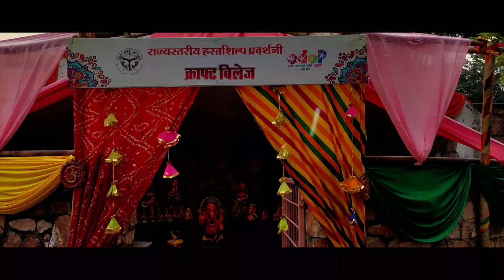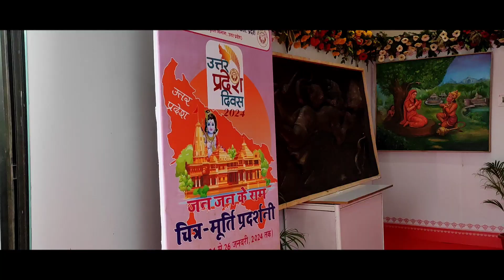Hunar Mahotsav 2024 | Awadh shilp gram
Please let me know in Comment apko video kaisi lagi...

Location ~ Hunar Mahotsav 2024

location Mela- Smriti Upvan Chauraha, Sector M, Ashiyana, Lucknow, Uttar Pradesh 226012